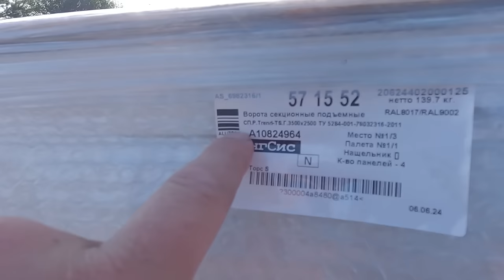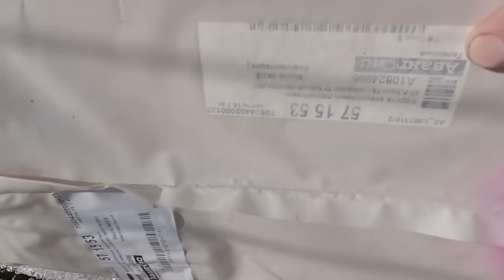Как построить гараж, новые идеи по кладке блока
Всем привет! Мы продолжаем нашу стройку гаража! Сегодня покажу, как построить гараж, новые идеи по кладке блока.